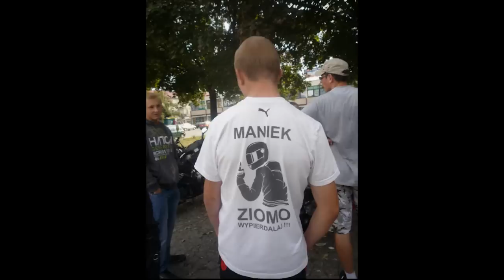Sezon Motobike-Płock 2011 - w minutę :)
Na tym filmie z grubsza został przedstawiony nasz cały sezon 2011 w minutę :)